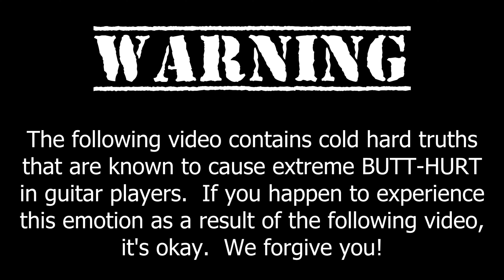Things Guitar Players DO NOT Want To Hear | COLD HARD TRUTHS!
Gear Used In This Video:
TechZone Audio Products Stellar X2 Condenser Microphone
Heil HB-1 Desktop Mic Boom
Focusrite Scarlett 2i2 USB Interface
Kali Audio LP-6 Studio Monitors
Nikon D3300 DSLR Camera
Panasonic LUMIX FZ-300
Panazonic LUMIX FZ-1000
Limo Studio Octagonal Softbox Light